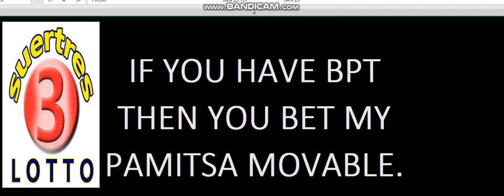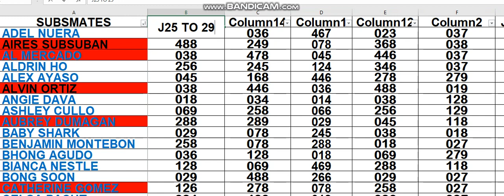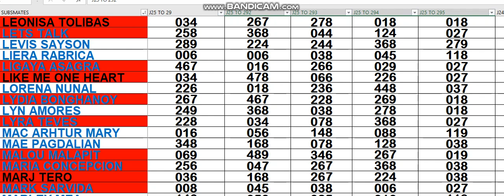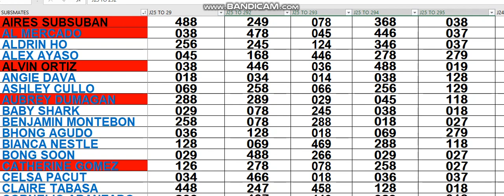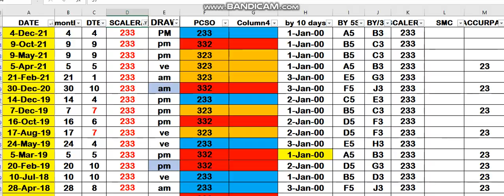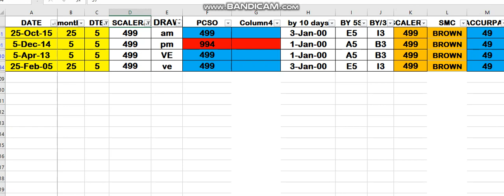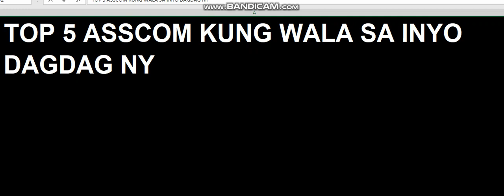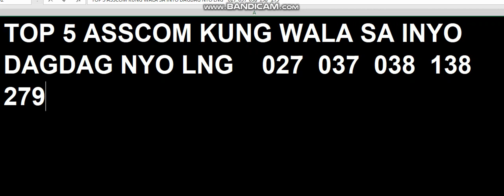JAN 25 2023 PLEASE PLAY YOUR ASSIGNED COMBINATION AND YOUR TOP 5..